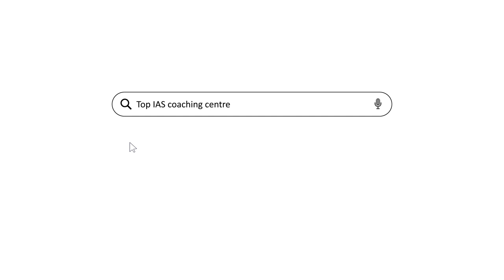Ace the battles that matters | Pursue a career in Civil Services.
You were a champion in Virtual battlefields, now ace the real ones. Take a step towards a career in Civil services,Be a champion in the battlefields fighting real life problems.

201 (and counting) out of 829 (24%) selections in UPSC CSE 2019 are from Shankar IAS Academy !
24% of total results in UPSC CSE 2019.

Admissions open for UPSC 2020 classes . Achieved highest number of IAS, IPS in South India. Govt of India Preferred institute. 1200+ IAS, IPS officers. Overall, 38% of IFS, 17% of UPSC selection from Shankar IAS Academy.